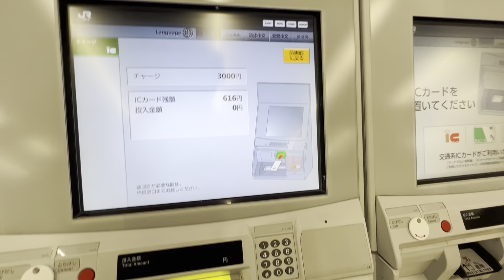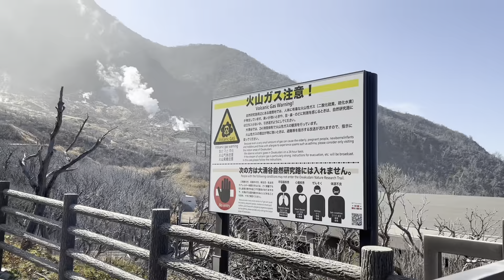日本富士山绝景大涌谷